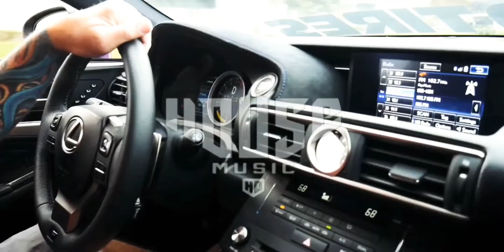TWO LANES - Away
Curtiu... 😉 Deixa o 👍 pra FORTALECE o CANAL...OBRIG Por ter VOCÊ aqui...❣🙌